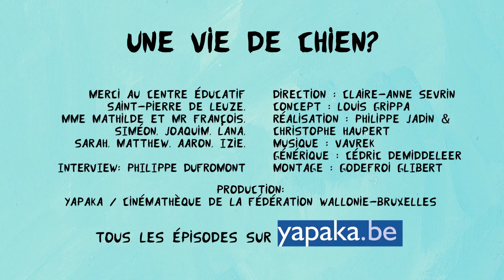Pourquoi aller à l'école ?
Des enfants de 4e année primaire du Centre éducatif Saint-Pierre de Leuze expliquent pourquoi, selon eux, c'est important d'aller à l'école. Vidéo réalisée par Yapaka.